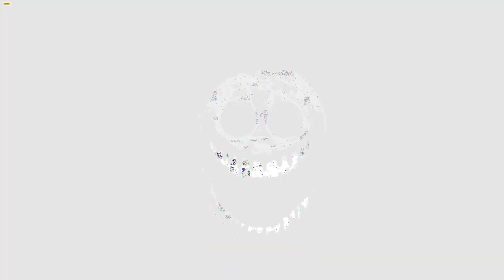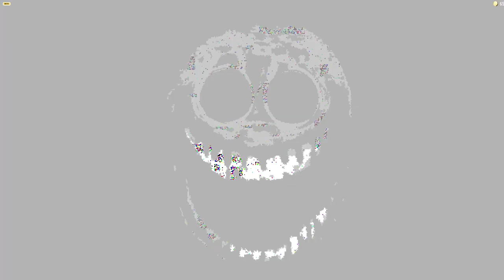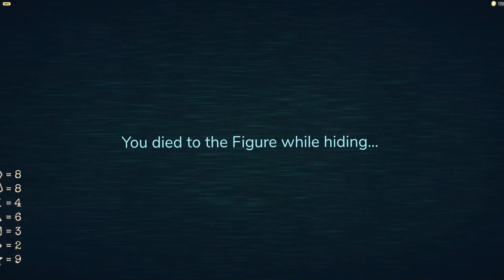จะเป็นไงถ้าพี่โอม Dominusทองเจอเด็กที่มีBlackvalk ใน Doors Roblox